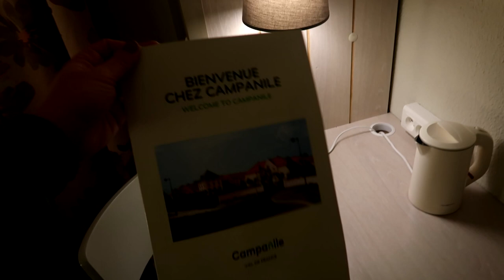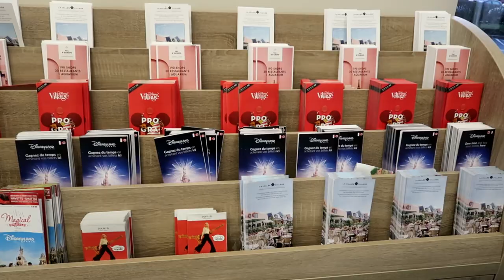🏨Campanile Val de France - Partnerhotel in der Nähe vom Disneyland Paris - KLARE WEITEREMPFEHLUNG!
in diesem Video zeige ich euch das Hotel Campanile Val de France in der Nähe vom Disneyland Paris.